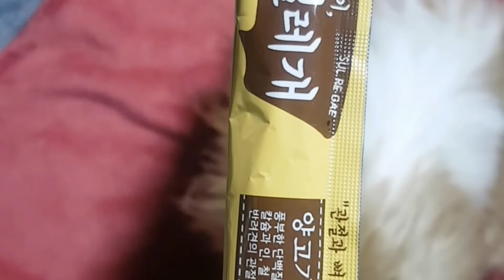츄르 맛보고 가실께요🎆🍯